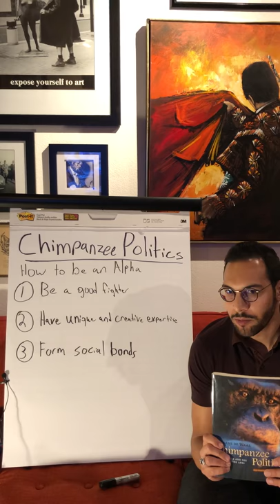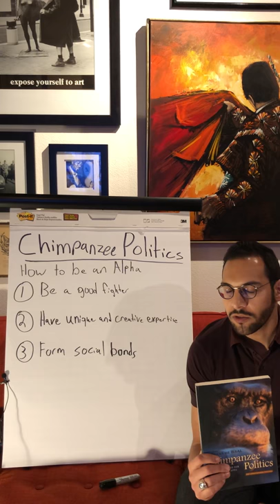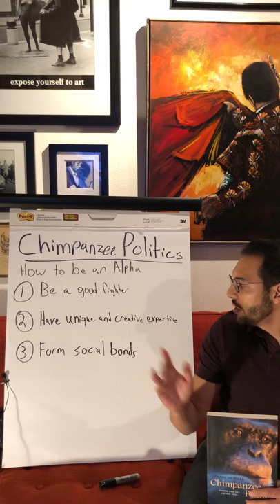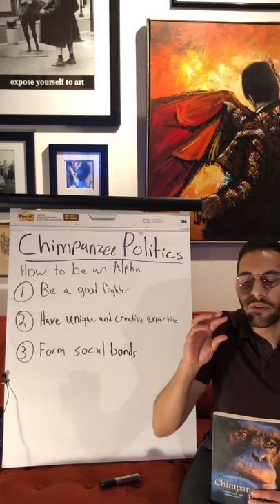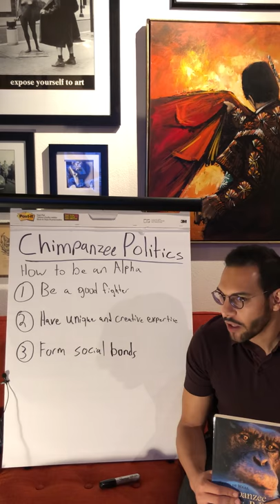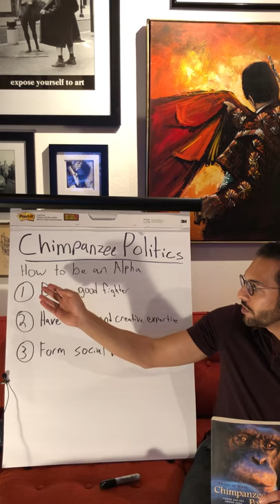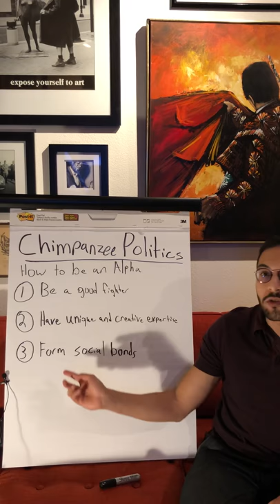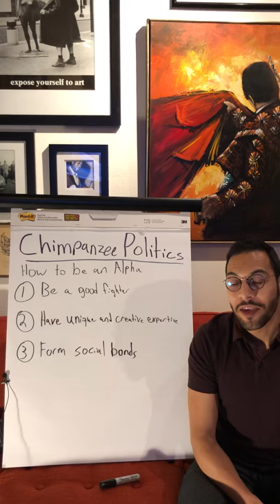Chimpanzee Politics by Franz De Waal